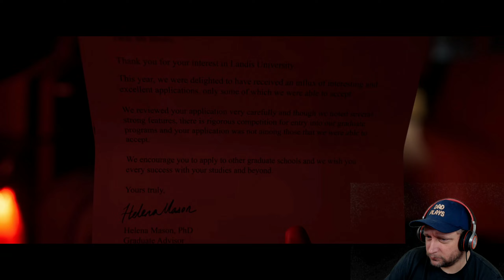The Quarry [#1] - Jede Katastrophe beginnt mit einer Vermutung | Horrorgame Deutsch 🎮💀 [+18]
The Quarry (2022)

Bereit für eine Nacht voller Schrecken? In The Quarry erwartet dich das ultimative Horrorerlebnis, das dich bis ins Mark erschüttern wird. Im malerischen Camp von Hackett's Quarry scheint zunächst alles friedlich – doch die letzte Nacht des Sommercamps entwickelt sich zu einem wahren Albtraum, den unsere Charaktere niemals vergessen werden.

Du bist dabei, wenn eine Gruppe junger Betreuer sich auf einen harmlosen Abschlussabend freut – doch ihre Pläne werden schnell zum Horrortrip. Unheimliche Schatten, düstere Geheimnisse und ein uraltes, mysteriöses Grauen lauern in den Wäldern. Jede Entscheidung zählt und jede falsche Wahl könnte zum tödlichen Fehler werden. Werden wir es schaffen, die Nacht zu überleben? Oder wird The Quarry unsere letzte Reise ins Unbekannte sein?

In diesem Let’s Play tauchen wir gemeinsam tief in die Atmosphäre des Spiels ein, erkunden die düsteren Geheimnisse von Hackett’s Quarry und treffen Entscheidungen, die uns die Haare zu Berge stehen lassen. Spannung, Gänsehaut und fesselnde Story-Entscheidungen garantiert! Bist du bereit, dich dem Grauen zu stellen?

Alles just for fun :-)
Ich komme aus der C64- und Amiga-Generation und bin daher nicht mehr ganz so jung. Schon damals hatte ich eine Leidenschaft für Videospiele. Nach einer berufsbedingten Pause meines Hobbys und der wunderbaren Zeit mit meiner Familie habe ich meine Liebe zum Gaming wiederentdeckt und diesen Kanal ins Leben gerufen.

Hier erwartet euch eine einzigartige Mischung aus Nostalgie und modernem Gaming. Taucht mit mir ein in die Welt der Retro-Games und entdeckt zugleich aufregende neue Spiele.